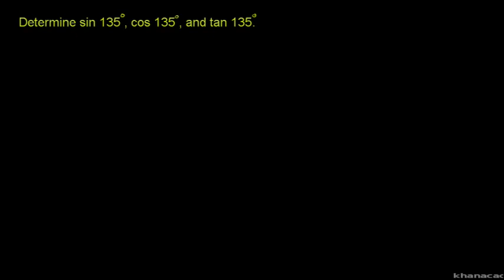Example: Trig function values using unit circle definition